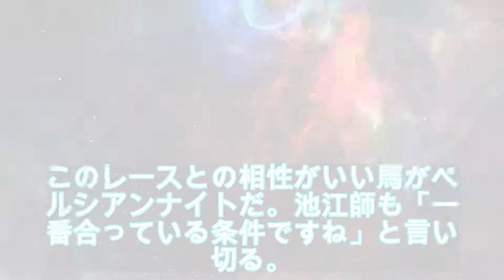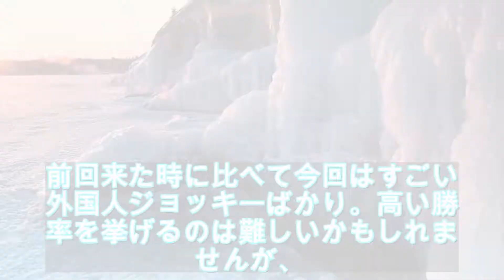［競馬］マイルCS ３たびペルシアンだ 名手マーフィー腕ぶす_（黒柳勝博）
「第３６回マイルＣＳ」（ＧＩ・１７日・京都・芝１６００メートル）の出走１７頭が１４日、ＪＲＡから発表された。２年前に後方一気の末脚で勝ち、昨年は頭差で２着惜敗したペルシアンナイトが３年連続でスタンバイ。池江師が「一番合っている」と胸を張る京都のマイル戦で三たび連対を果たすのか。先週のエリザベス女王杯もクロコスミアが３年連続で銀メダルを獲得。アイルランドの名手、マーフィーを背に得意舞台で真価発揮といく。

　２年前の覇者で、昨年は２着惜敗。このレースとの相性がいい馬がペルシアンナイトだ。池江師も「